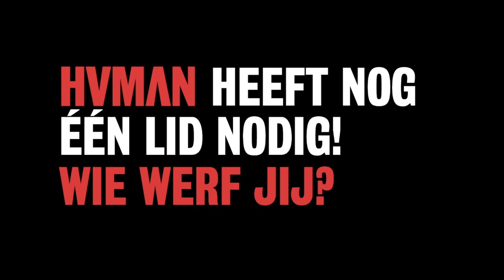Human heeft nog één lid nodig! Wie werf jij?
Acteurs van De Vloer Op doen het voor.